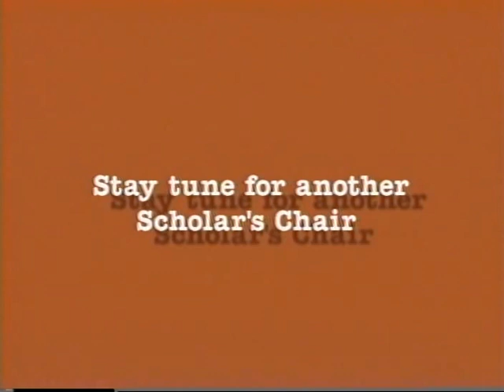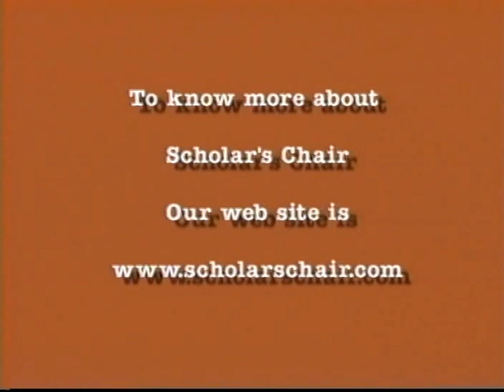Scholar's Chair - Lecture by Dr. Mohamed Berween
Topic: Islam and Democracy 1
Production: READ1 Communications
Producer: Khalil Shadeed